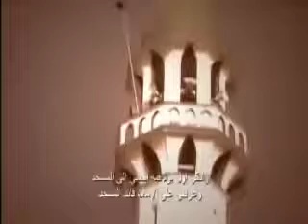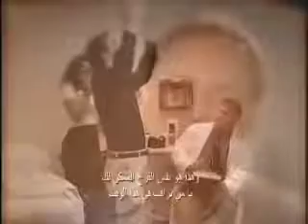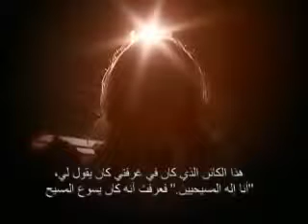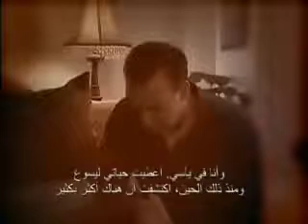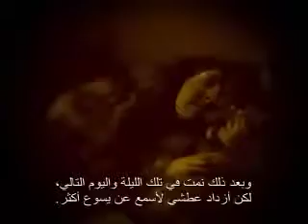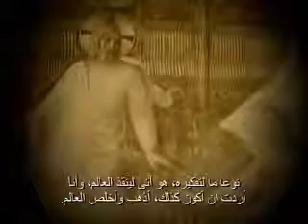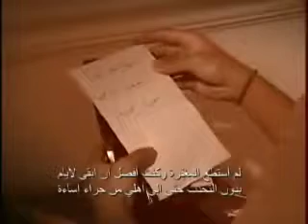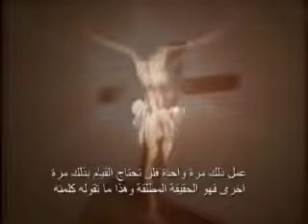EX-MUSLIMS AWESOME TESTIMONIES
Brother Theodore's Amazon Author Page is
May God Almighty richly bless you in the Mighty Name of our Lord and Savior Jesus Christ.  Amen